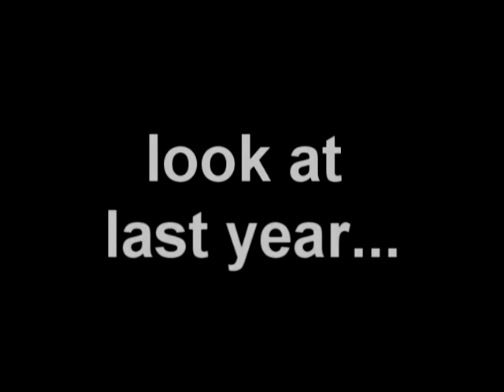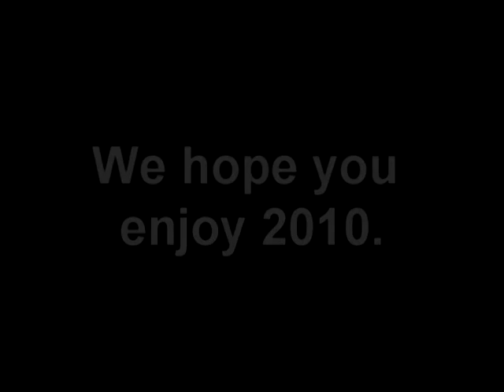New Year, a look at last year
This video shows what happened in 2009.